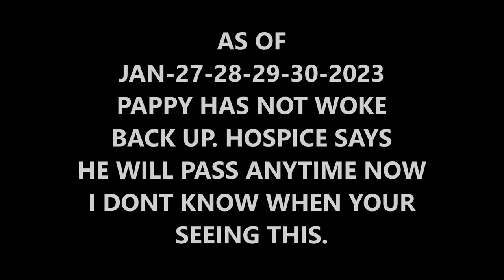RIDING THROUGH THE TOWN OF LAVALE AND CUMBERLAND CHIT CHATING